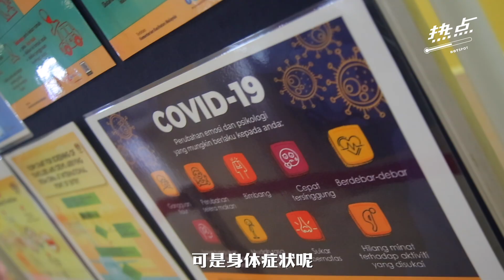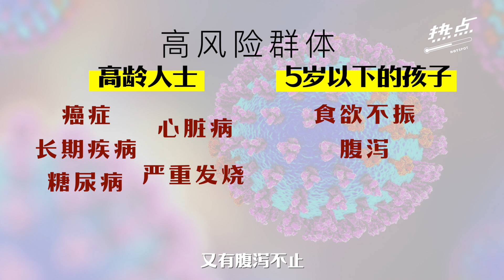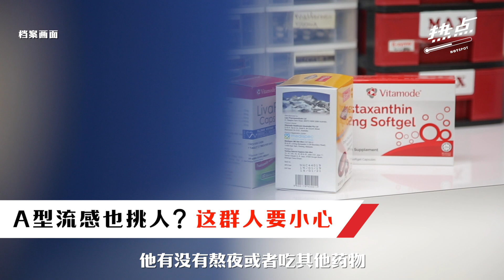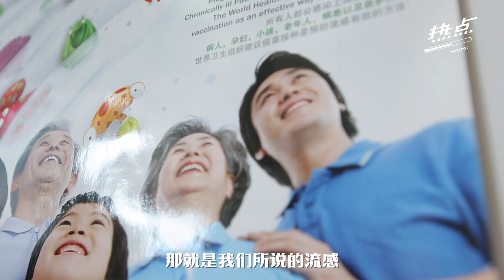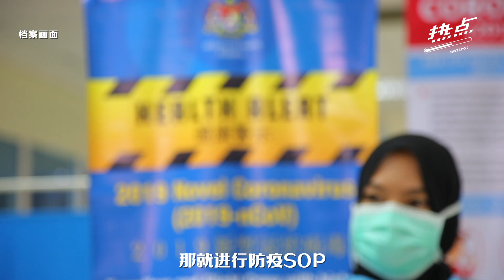▌热点影音 ▌A型流感病例攀升 医生：别做“紧张大师”花冤枉钱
A型流感病例虽然出现上升趋势，但其实只是暂时性的？医生提醒，虽然流感的症状“看起来”比较严重，但论杀伤力，还是新冠病毒更凶猛，只是这群人还是要小心……